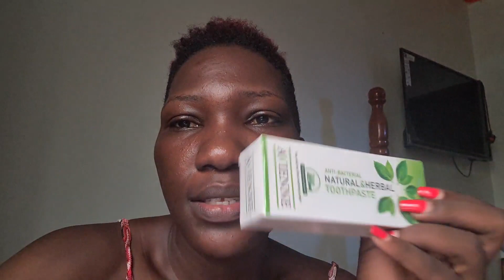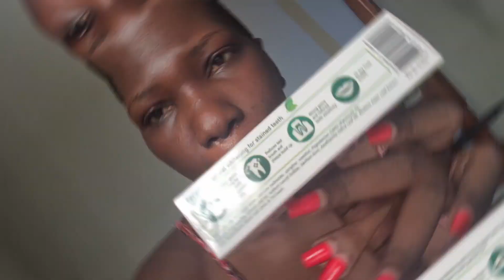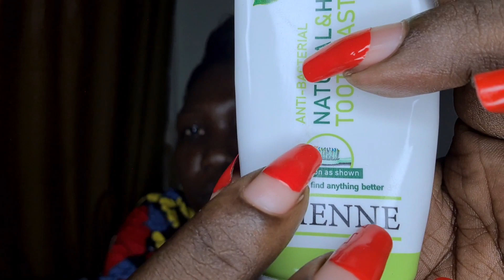Reviewing The Avienne Toothpaste By Jojo K Taylor...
Also follow her on Facebook at
 @Jojo K Taylor